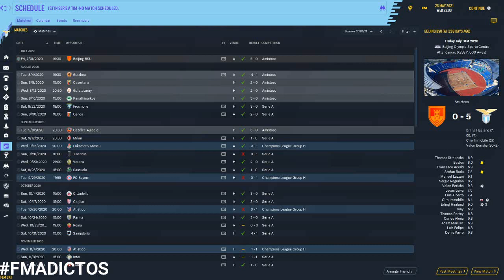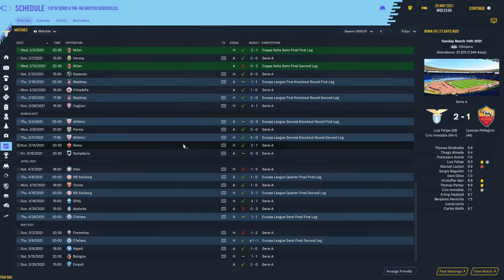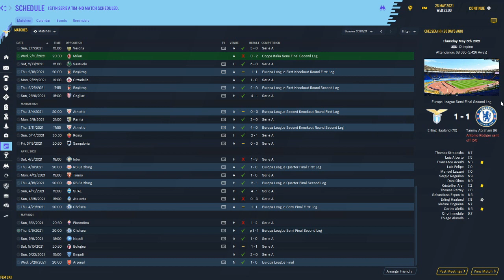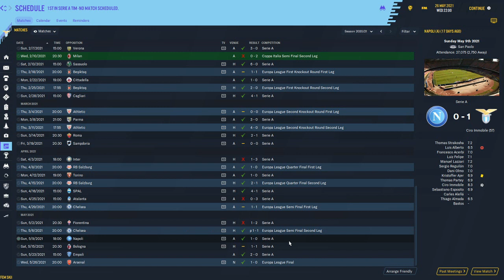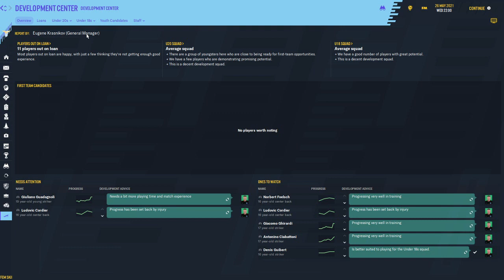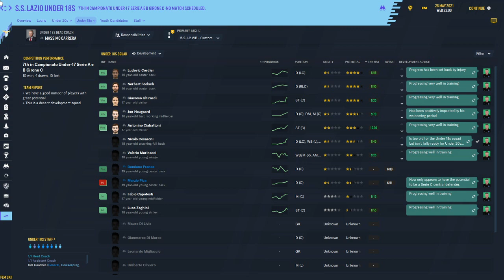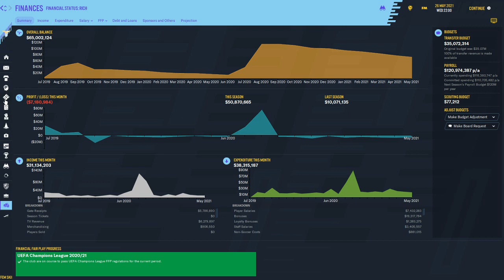Final de la 2da temporada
2do resumen de la 2da temporada.

Buscanos en twitter @FMAdictos20